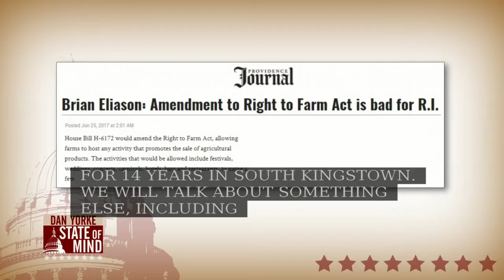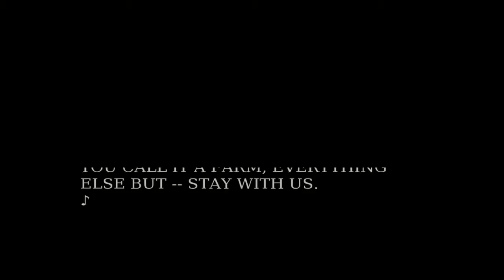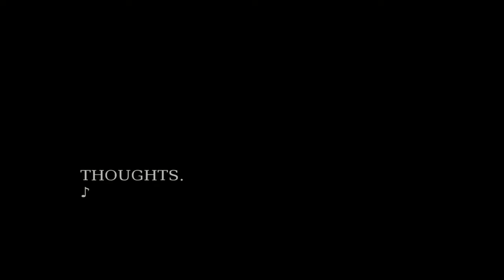6/23: Opposition to Right to Farm Act on State of Mind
Jim O'Neill, former South Kingstown Town Council member and political activist, joined Dan to discuss his opposition to the proposed Right to Farm Act.